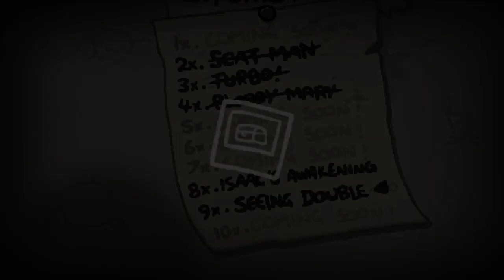The Binding of Isaac: Antibirth | Part 18 | "Seeing Double"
The Binding of Isaac: Antibirth is a large fan made expansion pack for Rebirth available for free.